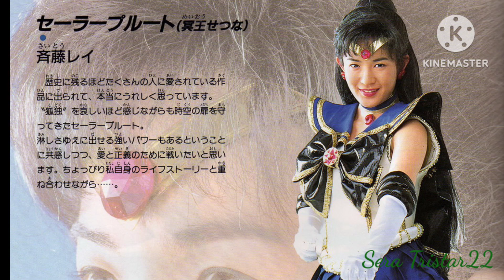[CLEAN INSTRUMENTAL] Sera Myu - Stay Alone (1994/1995 Ver.)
From "Henshin - Super Senshi e no Michi (1994/1995)".
Also in "Shin Densetsu Kourin (1998)".
Sung By: Miwa Hosoki (Original)/Rei Saitou (Kaiteiban) (Sailor Pluto)
Original Picture and Audio file from SeraMyuAntics
App Used:
Moises
Romaji:
Uchuu no yami no naka de
Hitasura moeru oorora no
Kodoku ni waga mi wo kasaneru
Seeraa Puruuto

Toki no tobira mamori
Toki no nagare sasae
Eien ga hateru tomo
Tachi tsuzukeru Stay alone

Kibishisa ni taete koso
Kokoro wa mitasareru mono
Hajimete no kono shiren
Koete koso suupaa muun
Tatakatte mizukara wo
Umarekawarasete
English:
Within the Darkness of the Universe…
There is devoted, single burning aurora
My body fills with solitude
Sailor Pluto…

Protecting the Door of Space-Time…
Protecting the Flow of Time…
Even if Eternity comes to an end…
I shall continue to stand… Stay Alone…

Enduring such austerity
My heart has been filled
This first trial…
Overcome it, Super Moon
Fight for yourself
Be born again

Is there a particular Myu song that you want me to make an instrumental of next?